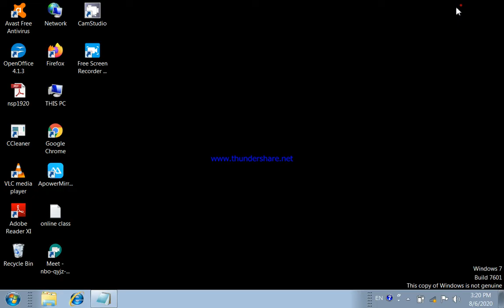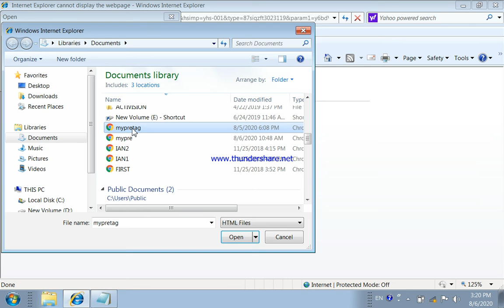gseb computer study by ketanbhai HTML PRACTICAL3